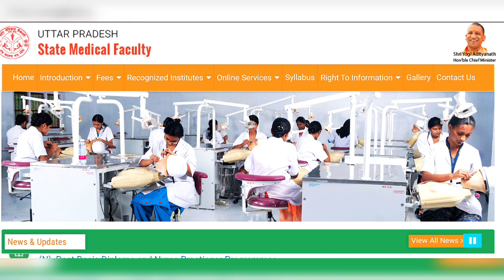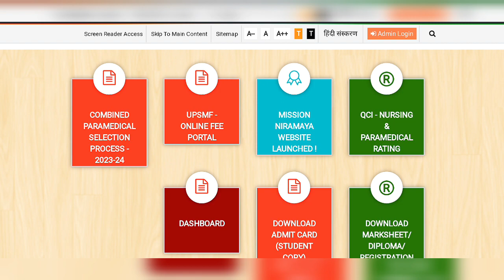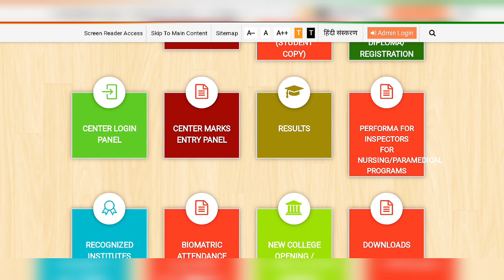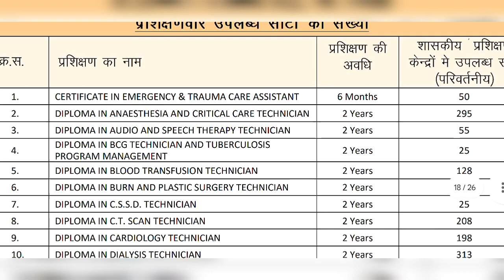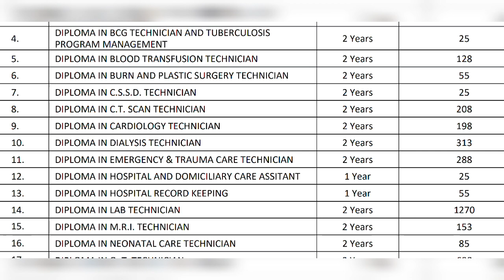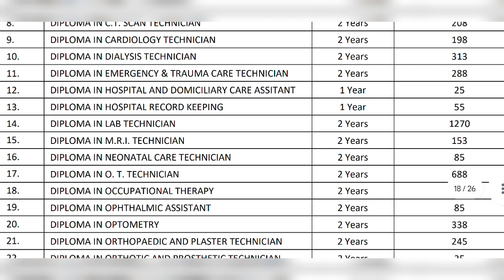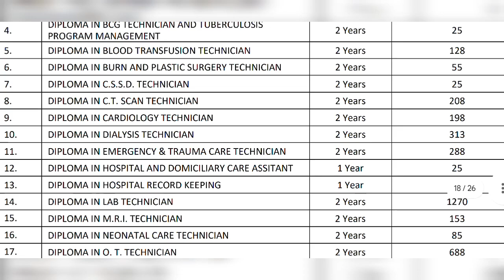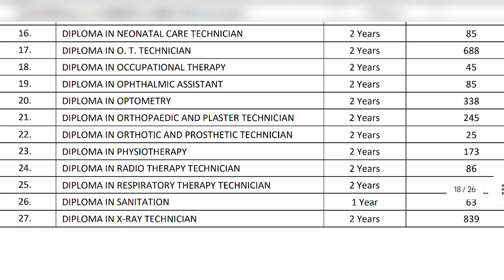upsmfac Admission Form 2023-24। upsmfac Top 10 Diploma Course। upsmfac Government College Hostel